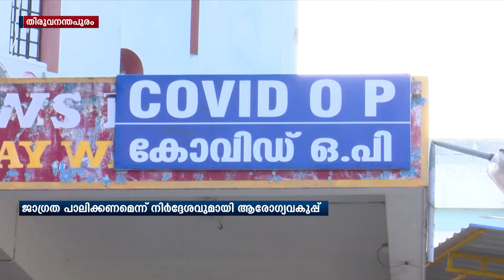സംസ്ഥാനത്ത് തുടർച്ചയായ രണ്ടാം ദിവസവും കൊറോണ രോഗബാധ 3000 കടന്നു.